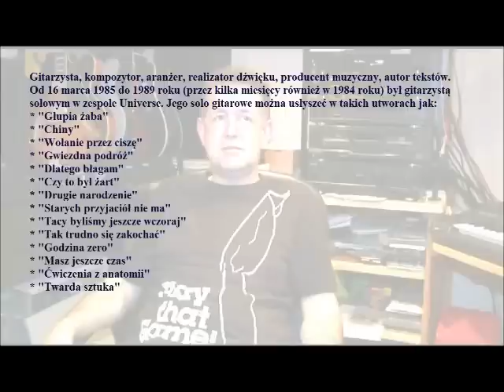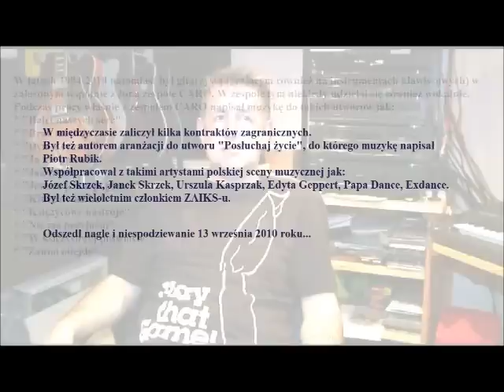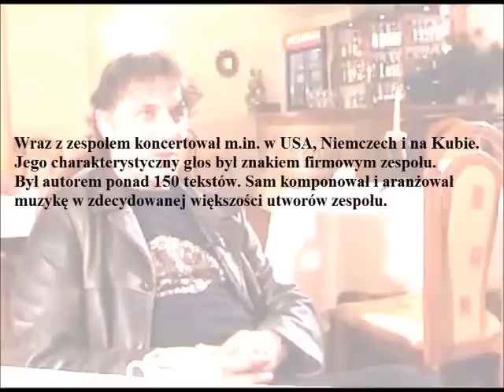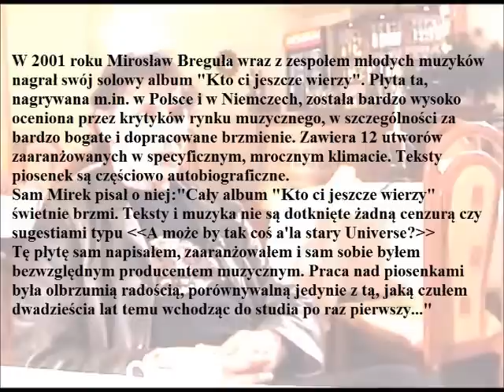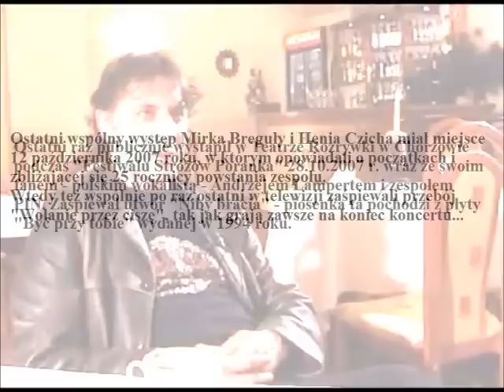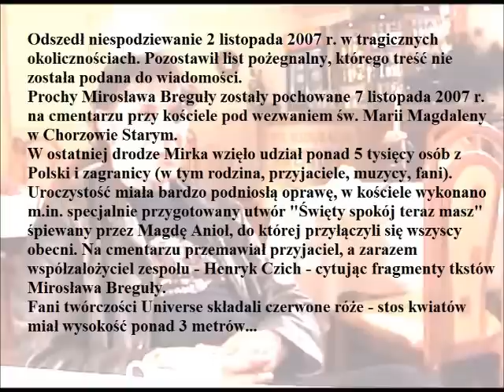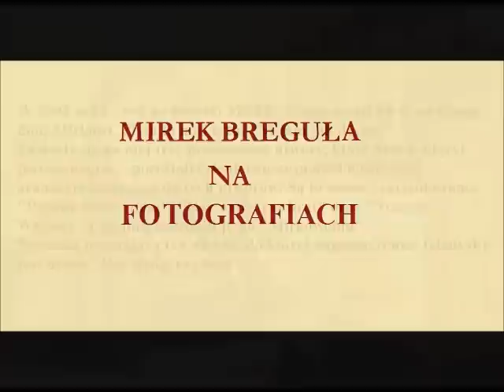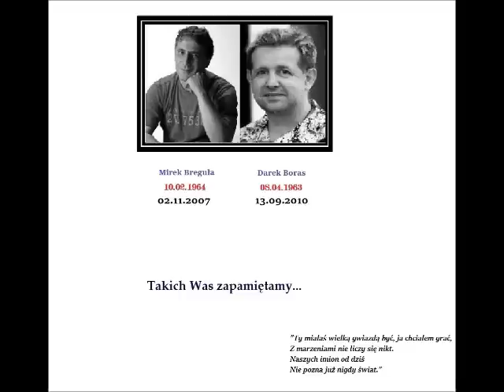Darek Boras 08.04.1963-13.09.2010 Mirek Breguła 10.02.1964-02.11.2007 Wspomnienie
Materiał wspomnieniowy prezentujący zarówno osobę śp. Mirka Breguły - lidera i założyciela zespołu Universe, jak i śp. Darka Borasa - byłego gitarzystę solowego zespołu Universe